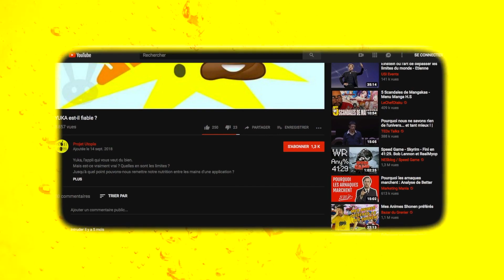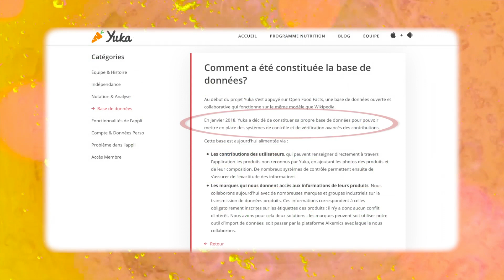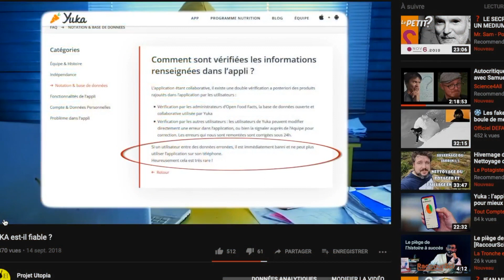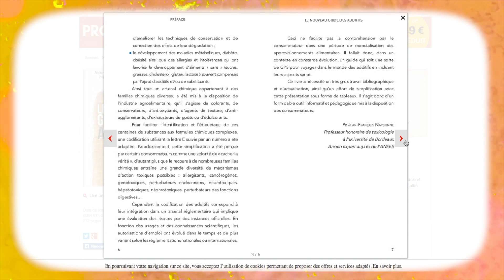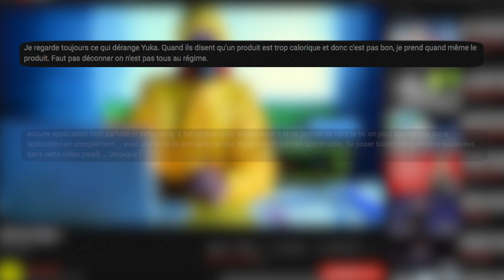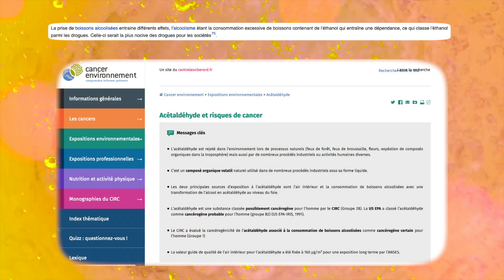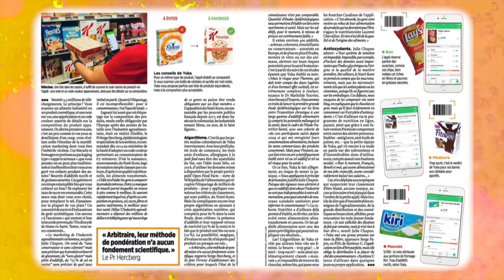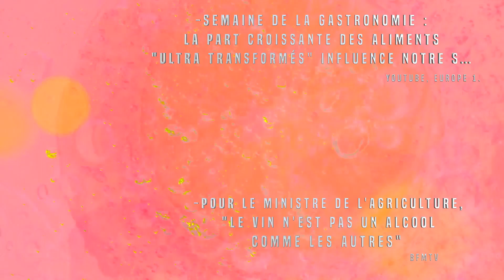Retour sur Yuka !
Petite vidéo pour revenir sur une erreur dans notre vidéo sur YUKA et pour préciser certaines choses qui nous semblaient importantes.

Ressources vidéos :

Pour le ministre de l'agriculture, "le vin n'est pas un alcool comme les autres"
Yuka ne repose pas complètement sur des bases scientifiques